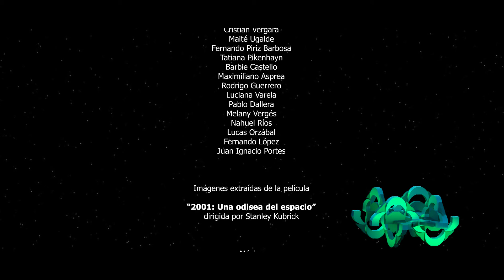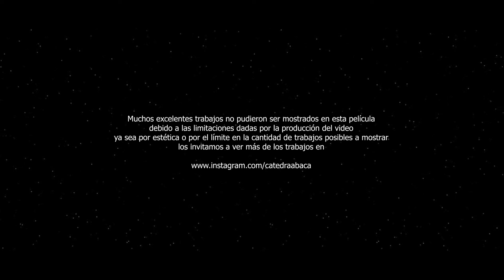Morfología General MG 2020 una odisea del espacio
Del mundo disciplinado al multiverso del control. Entre la película de Stanley Kubrick "2001: una odisea del espacio" y las nociones de Alexandre Koyré de su libro "Del mundo cerrado al universo infinito", es que sale esta experiencia de espacializar el mundo abstracto de la geometría desplegada en una espacialidad cósmica, supuestamente futura.
La Cátedra Abaca {des-pliegue de la forma} en el contexto de la pandemia del coronavirus realiza este homenaje a les profesores y estudiantes, que fueron partícipes de esa experiencia.
Idea y realización del cortometraje:
Fernando López. Docente
Alejandro Abaca. Profesor Titular de Cátedra Abaca